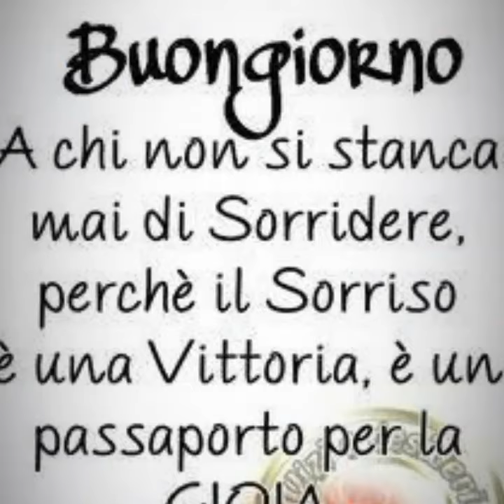Buongiorno 🐈 🐈🐈🐈😺😺😺😺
Buon giorno 🐈🐈🐈🐈🐈🐈